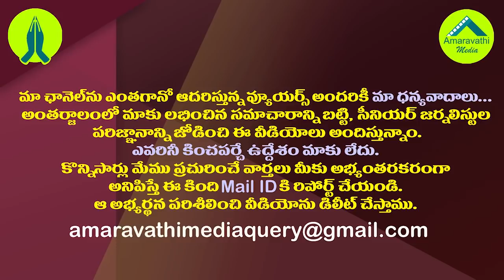ఆదుకున్నదే అడ్డుపడుతోంది..నిమ్మగడ్డకు మిగిలింది నిరాశే| Second Wave Is Hampering Nimmagadda's Hopes